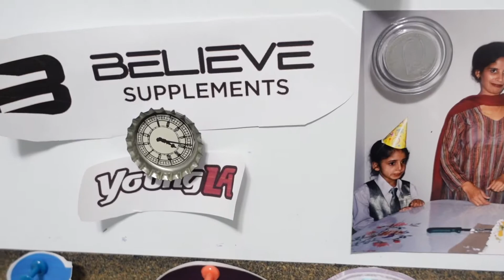YOUNG LA BLACK FRIDAY ORDER TRY ON HAUL REVIEW